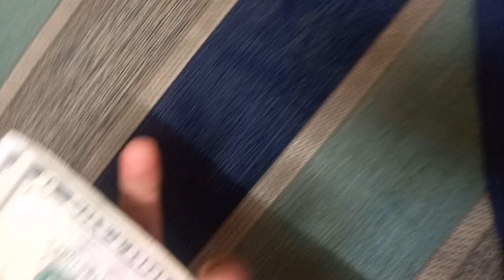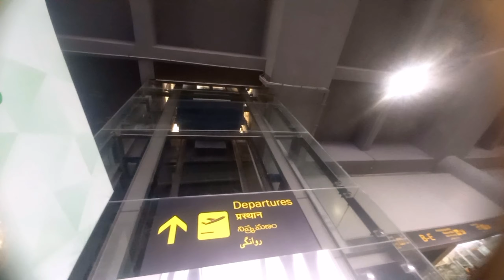Brother's send off vlog || vlog 14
your Quories-
send off
Vlog
telugu vlog
send off telugu vlog
Funny vlog
telugu vlogger
Send off video
Manihani vlogs
entertainment
comedy
Telangana
Hyderabad vlogs
Hyderabad food vlogs
food vlogs
challenge
Brother's Send off